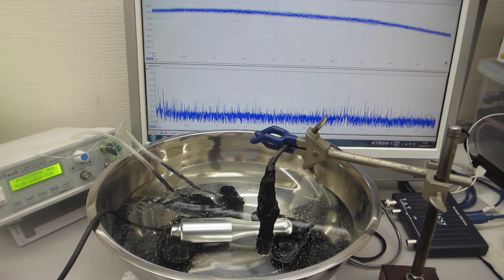ポータブル超音波洗浄器（38ｋＨｚ）と超音波プローブの組み合わせによる「新しい超音波発振制御技術」（超音波システム研究所）